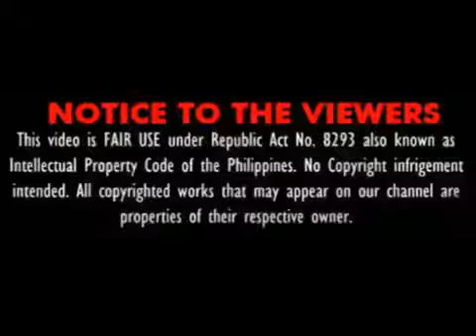NAKAKAIYAK NA MENSAHE NI BATO SA MGA PNP AIDG NA PINABUBUWAG NI DUTERTE